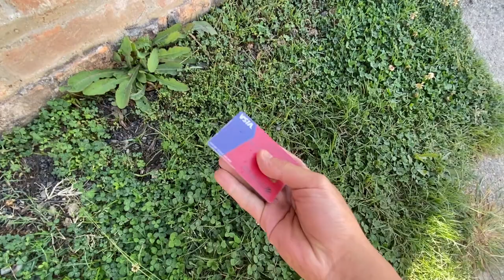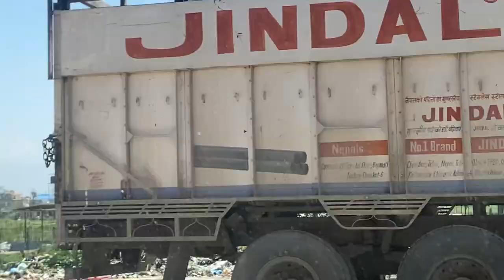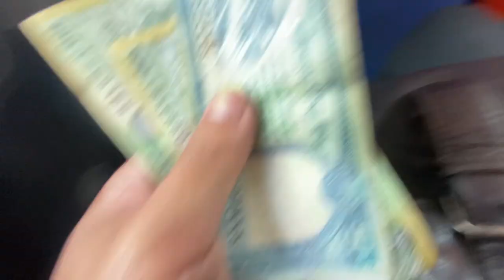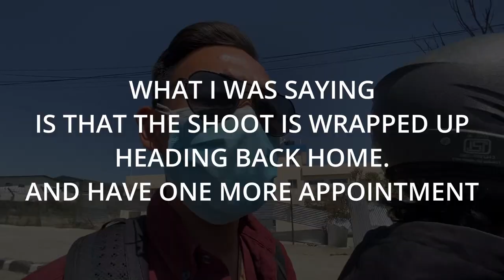Found An ATM card on The Streets!!